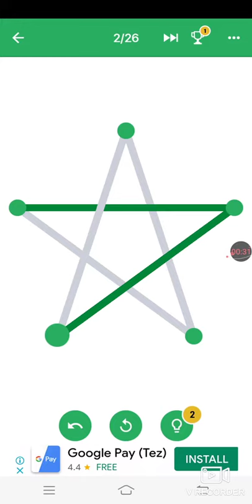Drawing five pointed star easily